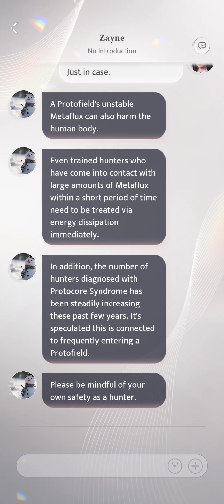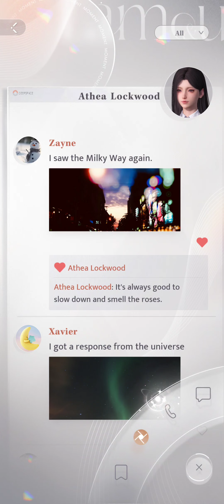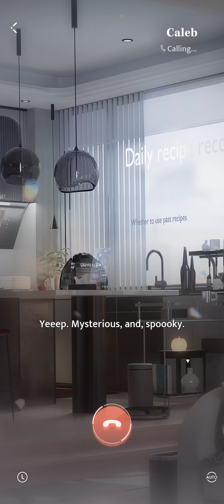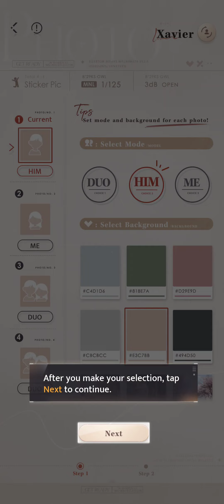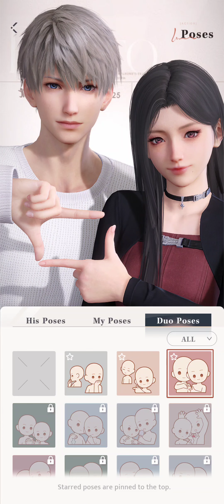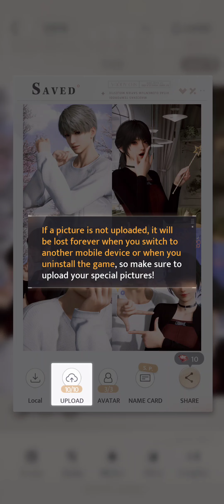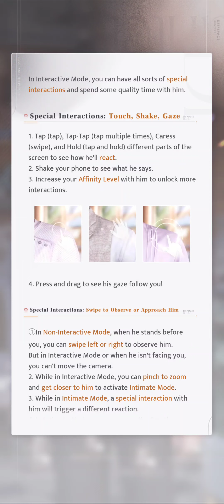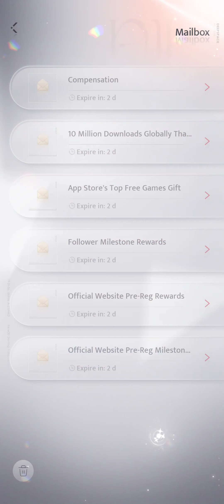love and deepspace ep 3